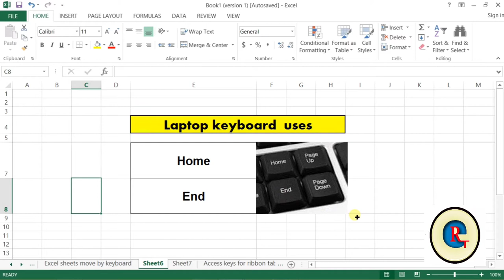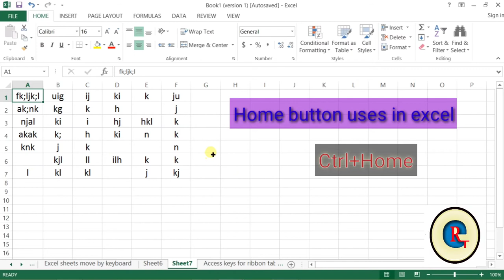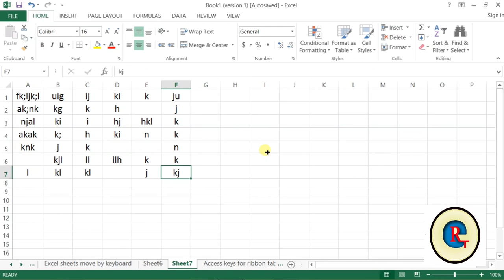What is use of home button in Excel?Home &end button uses in Ms Excel